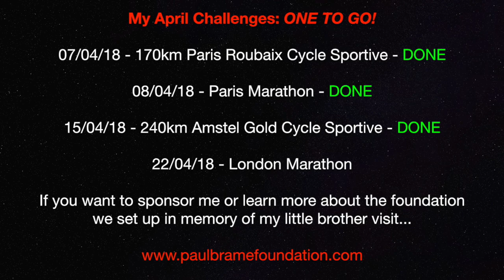Amstel Gold Race weekend. Challenge 3 of 4 and Training Diary Entry Nine on 15.04.18.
Well thats 3 of 4 challenges for April done and WOW was it harder than I was expecting. it was as hard as Paris-Roubaix but in a very different way. For Amstel Gold it was the distance (240km) the fact I was riding most of the event solo and the enormous amount of hills (of which they categorised 29 of them). On top of that there was the issue of the the long drive the day before which is never ideal ahead of a big event.

But, having said all that it was an awesome trip. I got to spend a coupe of days with my cousin Simon Dove and made some new friends within the ABN AMRO team that had invited me to the event with them.

The weather was perfect for race day, and after hearing the horror stories of 2016 and 2017 events where it rained and was freezing cold I consider myself very lucky, 240km in bad weather would have been not fun!

My real dark patch on this event was about 160km in when we hit a particular hilly section and I was running on empty both mentally and physically. I had to grovel and drag myself to the last feed station at 183km and I stuffed myself with food and drink and I actually finished strong. Obviously, I had to keep remembering why I am doing all of these challenges. I have to remember that I am still here and able to do these things, where as my little brother isn't with us and I have to be strong because failure isn't an option... I am doing this for Paul Brame and for his The Paul Brame Foundation.

This video isn't my best one, I look tired and miserable in some of it, but I was/am very tired. these challenges alongside a busy time at work and all the travel is taking it's toll. but i'm almost there for this set of 4 challenges. almost there!

Thank you to everyone that has sponsored... I am taking people's prediction for my finish time at The 2018 Virgin Money London Marathon if anyone whats a guess? I will update you all again soon.

Only London Marathon to go this weekend!

Fuel10k
CEP UK & Ireland
QSW - Specialist Sportswear & Custom Kit
Bloodwise Run Bloodwise
Bollé
ROSE Bikes
Amstel Gold Race Xperience
The Paul Brame Foundation - Group 'Lets talk!'
RG Active Ltd.